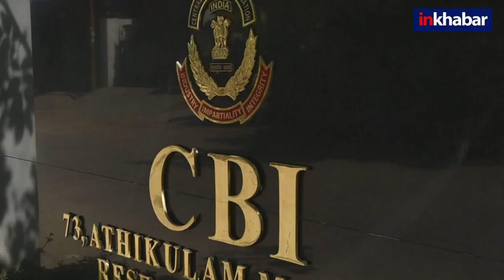Odisha: बालासोर स्टेशन के सिग्नल JE का घर CBI ने किया सील, पूछताछ के बाद से है लापता, साजिश की आशंका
ओडिशा रेल हादसे के बाद सीबीआई इस मामले की जांच में जुटी हुई है. इस कड़ी में सोमवार को सामने आया है कि सीबीआई ने सोरो सेक्शन के सिग्नल जेई का घर सील कर दिया है. सिग्नल जेई परिवार सहित लापता है. हादसे के बाद इलेक्ट्रॉनिक इंटरलॉकिंग सिस्टम के साथ छेड़छाड़ करने का अंदेशा जताया गया था.